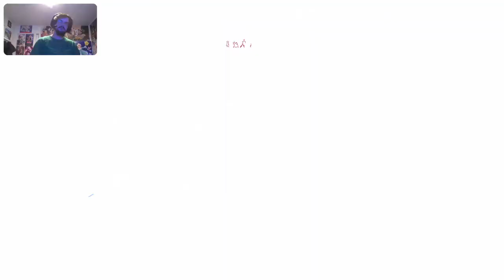Crash Team Rumble part 16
Me and the Boys playing Rumble Season 2.